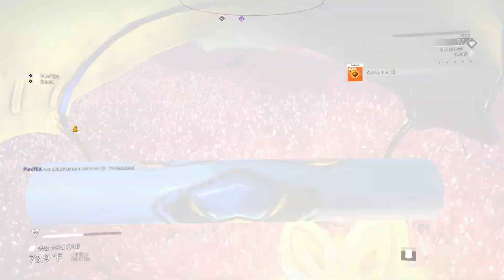No Man's Sky: Showing DrauQ the ropes